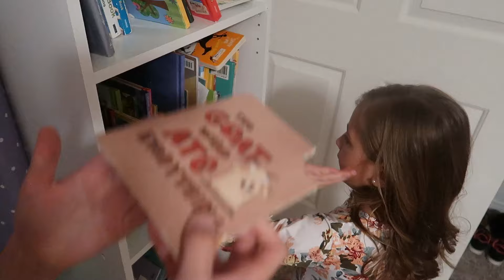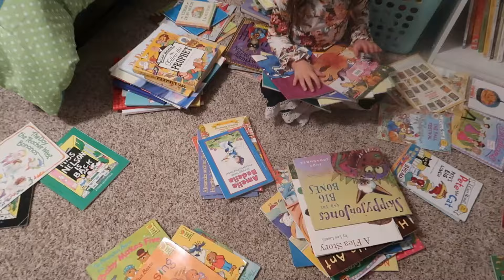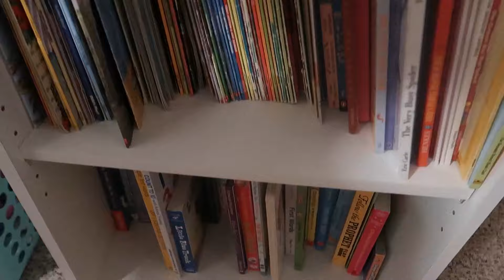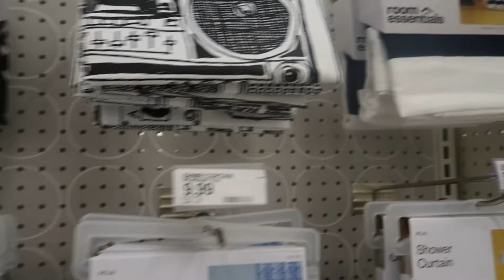SCHOOL IS CANCELLED! / WHAT WE DO WHEN THERE'S NO SCHOOL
Watch and see what we do when there's no school today, you might be surprised! You'll laugh when you find out why school is cancelled!

SHOW US THE LOVE BY LIKING, COMMENTING ON, AND SHARING ALL OUR VIDEOS!! WE APPRECIATE ALL OUR VIEWERS' SUPPORT!